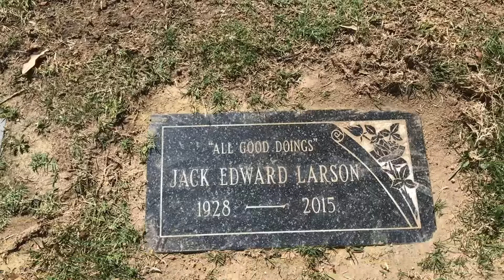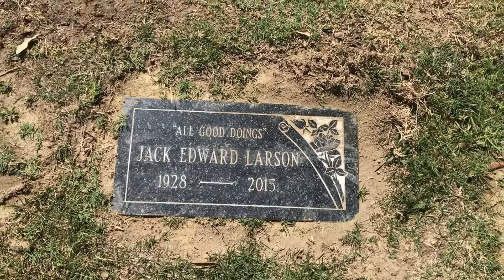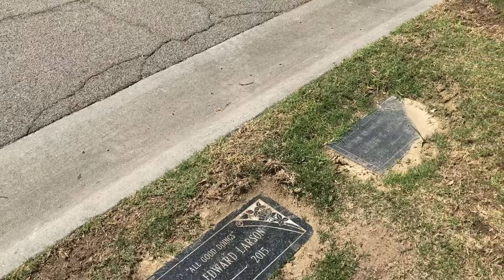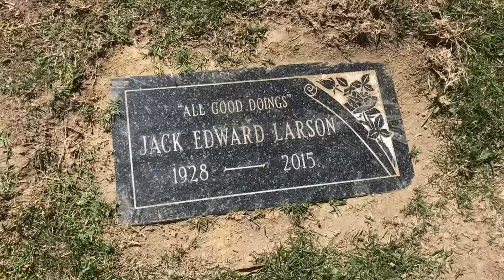Famous Grave - SUPERMAN 'S Jack Larson (Jimmy Olsen) - Rose Hills Cemetery, In Whittier, CA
In the late 1950s, early 1960s, I was a fan of The Adventures of Superman TV show, starring George Reeves as Superman and Jack Larson as his sidekick, cub reporter Jimmy Olsen.

Fifty-plus years later and I'm still a fan of the show and of Jack Larson, for coming out of the closet, years ago, and being a role model for the LGBT community. Taking another trip down Gay History Lane, I just visited his grave site in Rose Hills Memorial Park, in Whittier, California.

RIP Jack Larson and Jimmy Olsen!

LOCATION:
Garden of Peace, Section 4, Lot 148, Grave 3